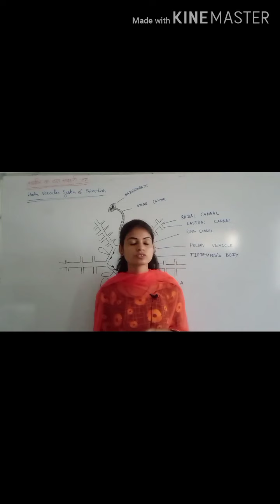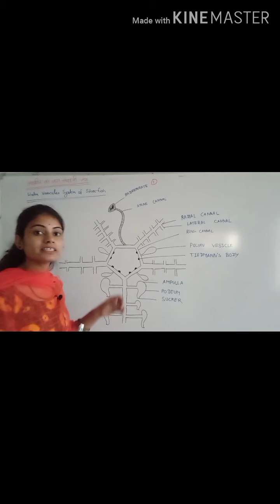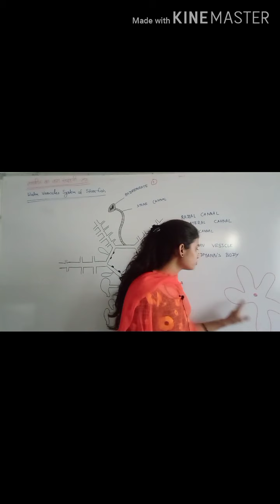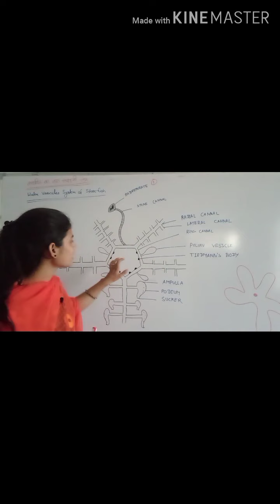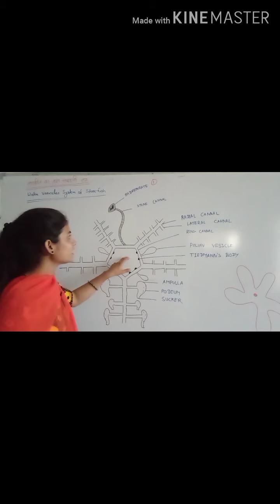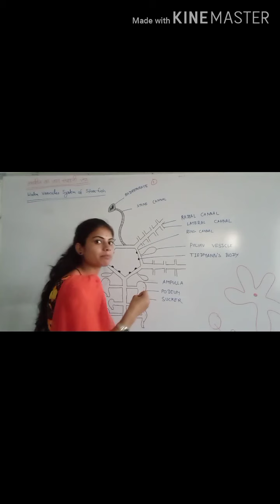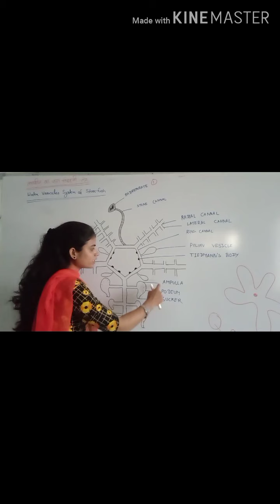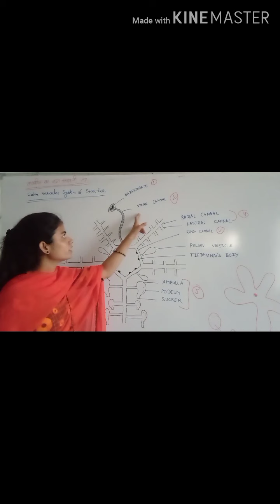Water vasculer system in star-fish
Structure and function in vertibrates